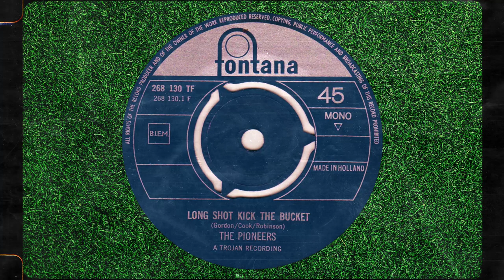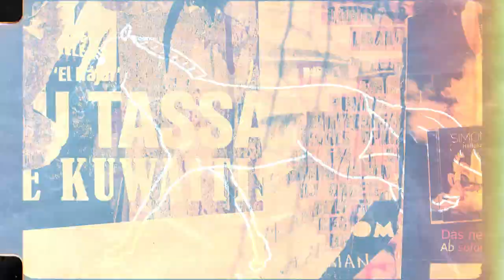The Pioneers - Long Shot Kick de Bucket (Official Lyrics Video)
Official Lyrics Video for The Pioneers – Long Shot Kick de Bucket

Long Shot Kick de Bucket celebrates its 50th anniversary (since release) in 2019. The track went on to peak at No.21 in the Official UK Singles Chart.
To mark this special occasion we have commissioned a brand new official lyric video.

The track became an anthem for many, and was later covered by The Specials as part of a medley on their live EP entitled Too Much Too Young, which also featured Liquidator and Skinhead  Moonstomp.

Lyrics:

What a weepin' and a wailin'
Down at Caymanas Park

Long Shot, him kick de bucket
Long Shot kick de bucket

It happen, it happened in the first race
And it cool up the place
And it cold up the place

Him wail, him wail, him rail
But him couldn't take the trail

It was Gay Blade, Combat, Carousel,
Long Shot on the rail

Combat fell, Long Shot fell
All we money gone a hell